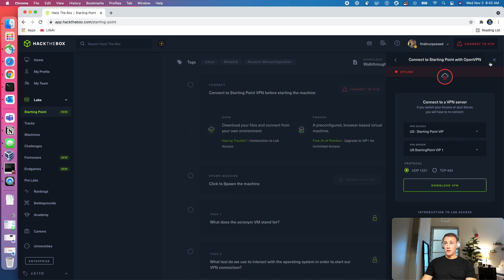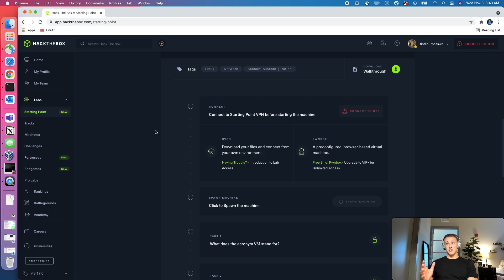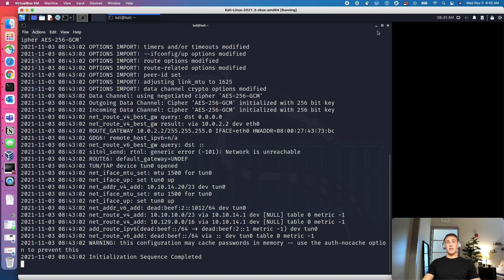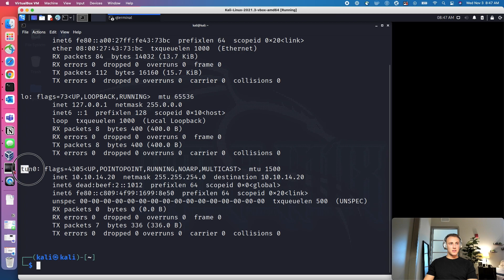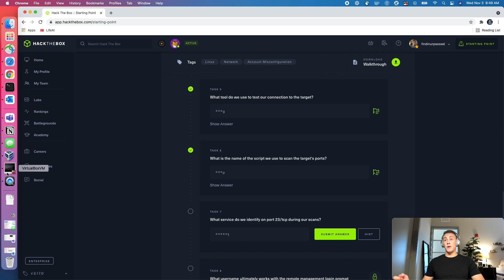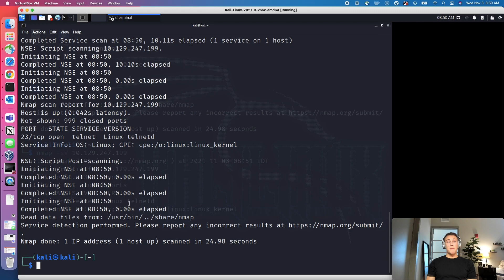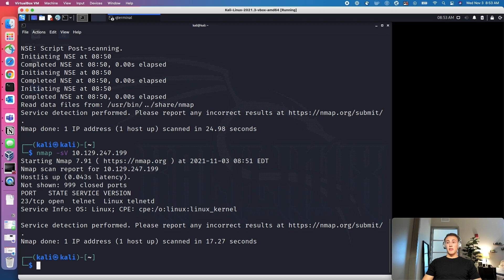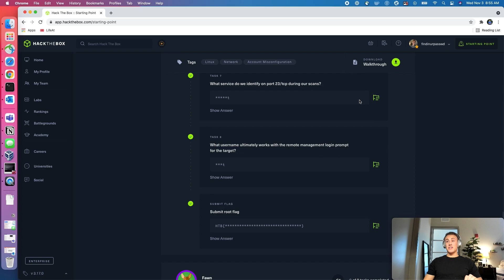HackTheBox Walkthrough - Meow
in this video I walkthrough the machine “Meow” on HackTheBox as a part of the Starting Point track. Check out the written walkthrough on my Notion repository